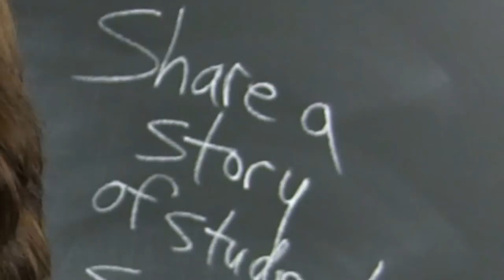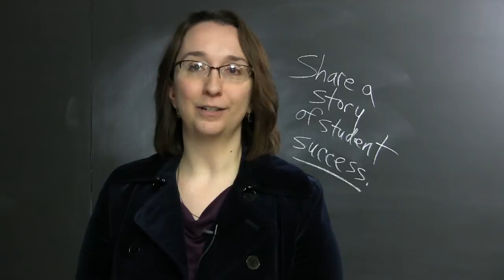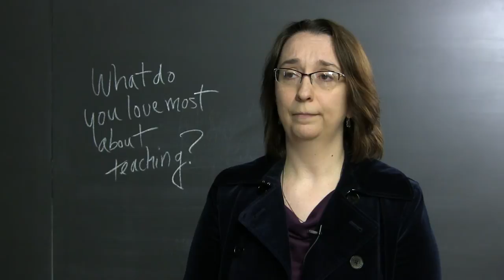Faculty Five with Linda Pereksta, Department of Music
Meet Linda Pereksta, one of UW Oshkosh's outstanding Department of Music faculty members.